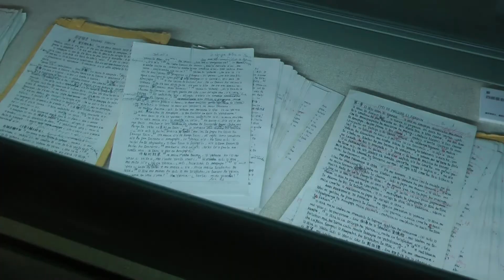原住民「天使傳愛在部落」文物展開幕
今年2019年是「聯合國原住民語言國際年」，台灣天主教會特別舉辦為期一個月的原住民有關族語的文物展，9月28日開幕儀式中教廷駐華代辦佳安道蒙席稱許外籍傳教士的努力，在原住民地區保存了許多寶貴的原住民族語相關資料。